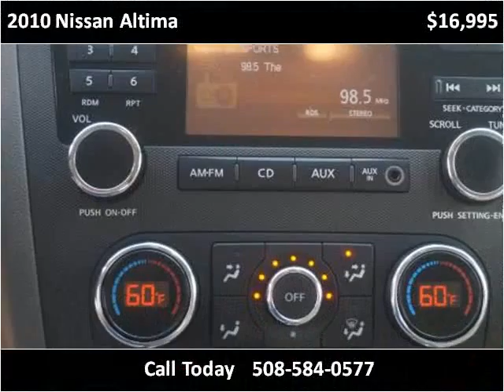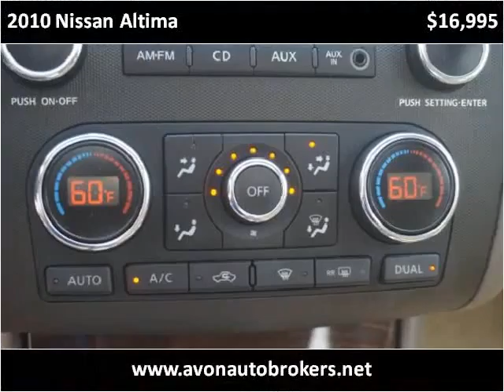2010 Nissan Altima Used Cars Brockton MA